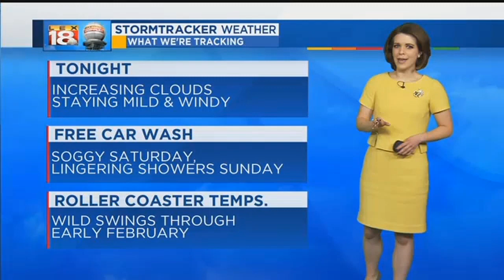LEX 18 News Now - Jan 28, 2018